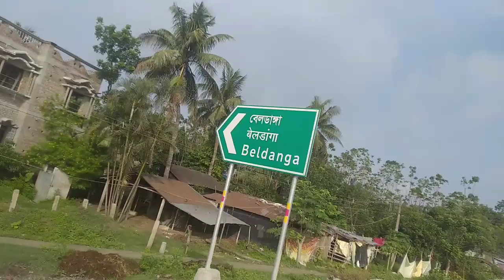NH-12(34) Habibpur Update 2/07/24 | NH-12(34) Latest Extension Update